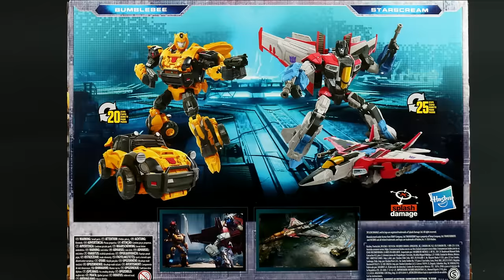Reactivate Starscream & Bumblebee: Thew's Awesome Transformers Reviews 267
Fantastic toys for as-yet-fantastical games.